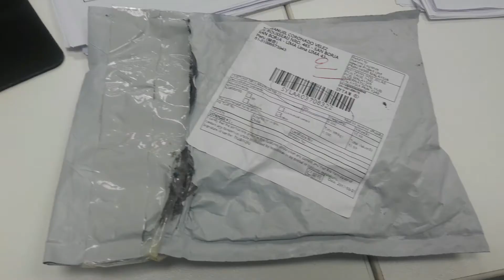Audifonos Original Xiaomi Mi IV Hybrid In ear Dual Drivers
Audifonos Xiaomi Mi IV Hybrid In-ear Dual Drivers comprados en GEARBEST, excelente calidad y reproduccion muy nitida recomendado.